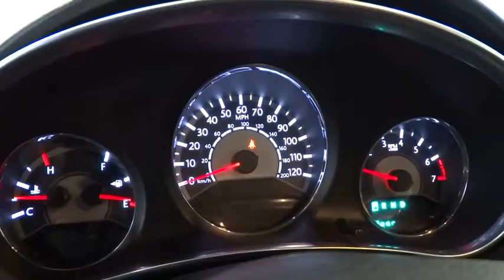2012 HYUNDAI SANTA FE Reno, Carson City, Northern Nevada, Sacramento, Roseville CG111797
2012 HYUNDAI SANTA FE

EPA 25 MPG Hwy/20 MPG City! Moonstone Silver exterior and Gray interior, GLS trim. Excellent Condition. iPod/MP3 Input, Bluetooth, CD Player, Aluminum Wheels, All Wheel Drive, Satellite Radio, Non-Smoker vehicle. SEE MORE! AutoCheck One Owner Approx. Original Base Sticker Price: $24,900*. KEY FEATURES ON THIS HYUNDAI SANTA FE INCLUDE KEY FEATURES ON THIS HYUNDAI SANTA FE INCLUDE: All Wheel Drive, Satellite Radio, iPod/MP3 Input, Bluetooth, CD Player, Aluminum Wheels MP3 Player, Privacy Glass, Keyless Entry, Steering Wheel Controls, Electronic Stability Control. GLS with Moonstone Silver exterior and Gray interior features a 4 Cylinder Engine with 175 HP at 6000 RPM*. Non-Smoker vehicle. HYUNDAI SANTA FE IS BEST IN CLASS One way Hyundai is muscling its way onto the shopping lists of long-time Toyota and Honda buyers is by offering a long list of standard features on its vehicles. The 2012 Santa Fe's long list of standards is enough to cause many to switch loyalties. -- Kelley Blue Book Great Gas Mileage: 25 MPG Hwy. VISIT US TODAY Lithia Hyundai of Reno sells new Hyundai's, certified pre-owned Hyundai's, and used cars, trucks, and SUV's! We have excellent finance options as low as 0% on select models, in addition to all avilable Hyundai incentives and rebates! We also specialize in second chance financing! We are located in Northern Nevada at 2620 Kietzke Ln. Our hours are Monday-Saturday 8: 30am - 8pm and Sundays 10am - 6pm. 100% customer satifaction is our priority! Price does not include $449 Dealer doc fee, taxes and license fees. Price contains all applicable dealer incentives and non-limited factory rebates. You may qualify for additional rebates; see dealer for details. Our multi-point inspection does not guarantee a recall free vehicle.